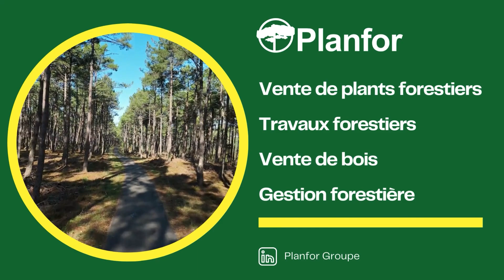Marquage, comptage et cubage de bois - Planfor Forêt Bois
L'équipe Forêt-Bois Planfor réalise vos travaux forestiers et vos plantations forestières en Nouvelle-Aquitaine, quelle que soit l'essence. Elle vous propose aussi de vous accompagner sur la gestion de votre patrimoine forestier.

Nous sommes équipés pour vous accompagner sur un itinéraire complet : de la préparation du sol, à la plantation, l’entretien de vos parcelles, la gestion, les coupes intermédiaires et la coupe finale.

Le marquage d’arbres :

Pour toutes les essences ayant un objectif de production de bois d’œuvre, il est indispensable de réaliser des éclaircies.

Pour cela il faut effectuer un marquage des arbres à abattre ou à conserver tout en tenant compte des objectifs de production du sylviculteur. Ces sondages permettent de confirmer que l’éclaircie est à faire et de définir le taux de prélèvement.

Un marquage de qualité garantit le bon développement des peuplements dans le temps jusqu’à la coupe finale.

Le comptage d’arbres :

Le marquage est le moyen de relever le nombre exact d’arbres à exploiter. Cette méthode est souvent utilisée pour les dernières éclaircies à forte valeur économique ainsi que pour les coupes finales.

Le comptage des arbres combiné à des relevés dendrométriques permet une estimation du volume des arbres à abattre, communément appelée « cubage ».

Le cubage d’arbres :

Le cubage consiste à obtenir le volume des arbres, objets d’une vente ou d’une estimation. Pour réaliser une estimation en volume d’un lot de bois, il s’agit de compter la totalité des arbres et de réaliser des mesures dendrométriques (prises de circonférences, prises de hauteurs).
Pour certaines essences, les données dendrométriques associées à des barèmes, donnent directement le volume des arbres en question.